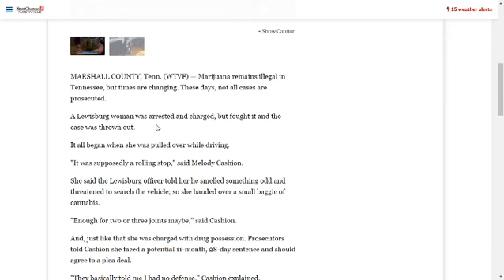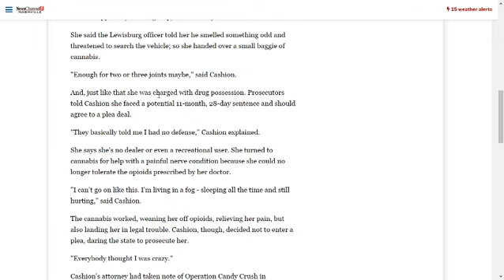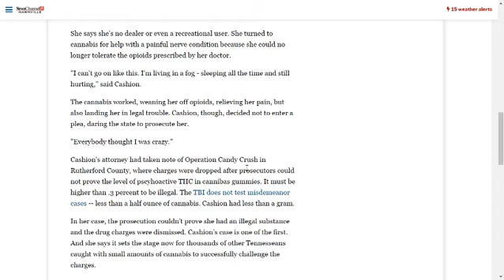Cannabis Charges Dismissed Against Tennessee Woman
A woman charged with possession of cannabis was able to get her charges dropped based on the failed Operation Candy Crush Case